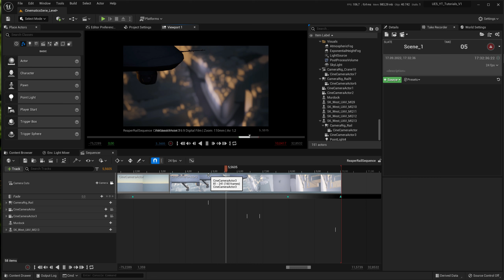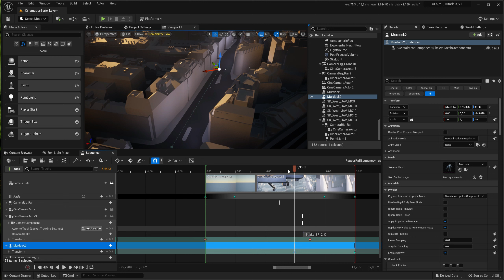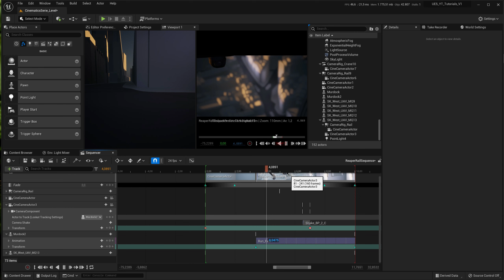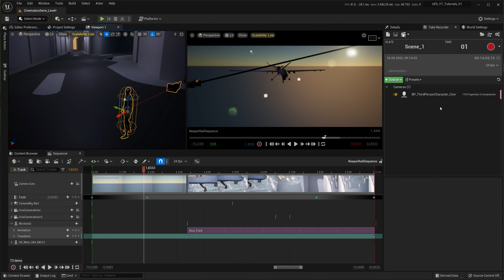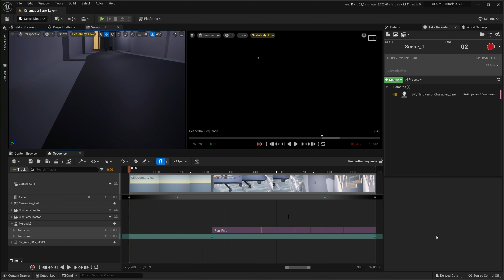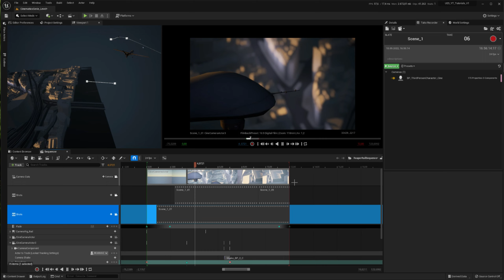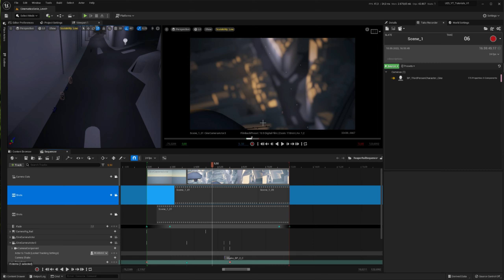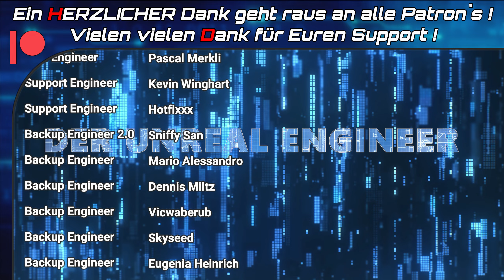FILM AUFNEHMEN + UE Take Recorder Tutorial Deutsch | Unreal Engine Cinematics | UE5 Tutorial German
Wenn Du irgendetwas über diesen Link kaufst, erhalte ich eine kleine Provision, ohne dass Dir dabei zusätzliche Kosten entstehen. Vielen vielen Dank für Deine Unterstützung! Cinematics Serie Teil 5 | In diesem UE5 Anfänger Cinematics Tutorial erkläre ich Dir, wie Du das Unreal Engine Plugin Take Recorder aktivierst und mit Hilfe des UE Take Recorders Animationen aufnehmen und in einer Cinematic Level Sequence speichern kannst. Dieser Cinematic Film Trailer wird im nächsten Teil der UE5 Cinematics Tutorial Serie gerendert und exportiert. - Unreal Engine Tutorial German / Deutsch UE5 - Cinematics, rendern und exportieren

Take Recorder ist ein Plugin und muss vor der Verwendung aktiviert werden. Navigiere im Unreal Engine-Menü zu Bearbeiten - Plugins, suche Take Recorder im Abschnitt Virtuelle Produktion und aktivieren es. Die Unreal Engine muss hiernach neu gestartet werden.

Schau auch im folgenden Unreal Engine Basics / Beginner Tutorial auf Deutsch rein:
Unreal Engine Anfänger Tutorial  | UE5 Projekt erstellen & Editor Basics | Unreal Engine 5 German

HERZLICH WILLKOMMEN! :)
Du willst Dein eigenes UE4 / UE5 Spiel Projekt erstellen und suchst Deutsche UE5 UE4 Tutorials zum Thema Unreal Engine Entwicklung Deutsch / German? Dann bist du hier genau richtig. Was erwartet Dich hier? „Der Unreal Engineer“ ist Dein Anlaufpunkt, wenn Du UE5 & UE4 Tutorials in deutscher Sprache suchst. Hier findest Du UE4 & UE5 Game Dev. Videos & Tutorials für Anfänger oder Fortgeschrittene die Du als Basis für Deine Unreal Engine Projekte nutzen kannst und wirst wöchentlich mit neuen Uploads versorgt. Außerdem kannst Du dich zwischendurch auf spezielle Videos freuen, die immer etwas mit der Unreal Engine zu tun haben. Wie zum Beispiel Videos über „FREE FOR THE MONTH“ Assets des Unreal Engine Marketplace. Mein Ziel ist es eine Deutsche Unreal Engine Community aufzubauen, in der man sich gegenseitig bei seinen Projekten unterstützt und Ideen austauscht. Außerdem erstelle ich Deutsche Unreal Engine Tutorials, die als ständig wachsende kostenlose Wissensdatenbank für Dich dienen sollen. Wenn Du hier bist, kennst Du sicher schon meinen Discord Server. Wenn nicht, dann bist Du herzlich eingeladen auch dort vorbeizuschauen. Ich bin hier, um Dir zu helfen Deine Unreal Engine Projekte zu realisieren. Dafür brauchst Du keine Programmier- oder Spieleentwicklungserfahrung. Folge einfach den Grundlagen Tutorials auf meinem Channel und schau auf dem Discord Server vorbei, wenn Du Hilfe brauchst. Entscheidungen nehmen. Sollte Dir unter den aufgeführten Leveln etwas fehlen, lass es mich wissen. Über Instagram informiere ich Dich außerdem über aktuelle Deals, Tipps & Tricks und Wissenswertes aus dem Bereich Unreal Engine Game Development.

Ich wünsche Dir viel Erfolg bei Deinem aktuellen UE4 / UE5 Game Dev Projekt!